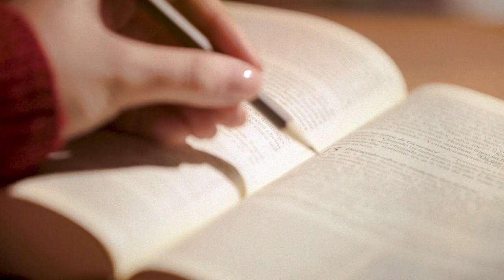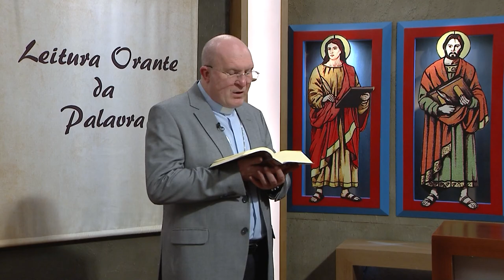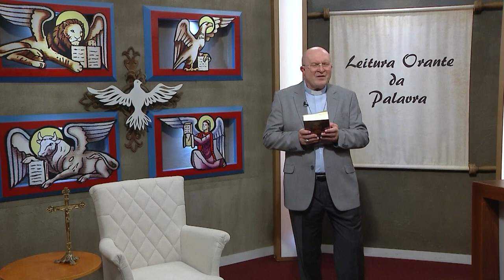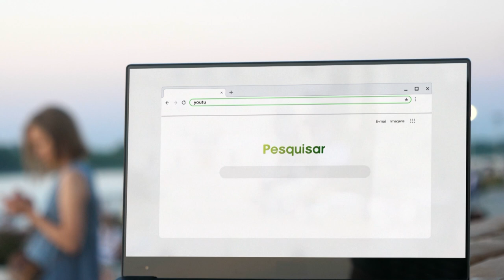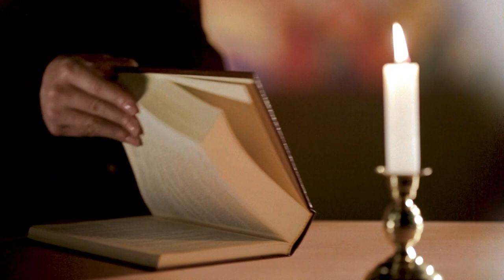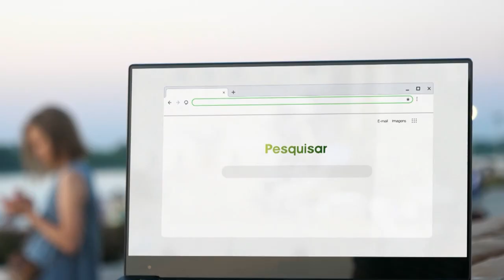Leitura Orante da Palavra | Dom José Antonio Peruzzo | 30/09/21